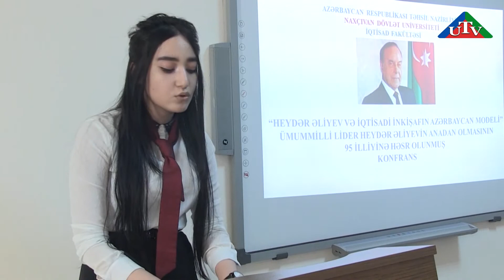NDU Xeberler 03 05 2018